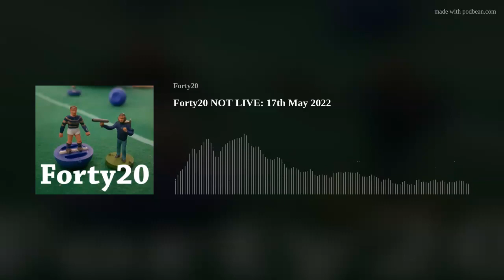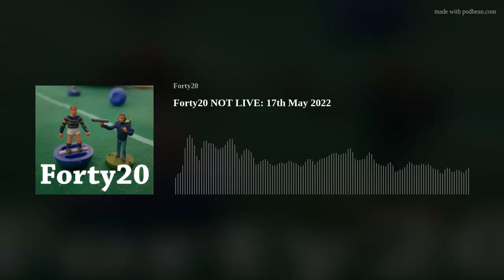Forty20 NOT LIVE: 17th May 2022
Time to reflect, again, on the passing of a huge figure in British Rugby League, and the game world wide, as Phil reflects on the life and career of Maurice Lindsay, a key man in where the game is today. From turning Wigan around, to running the RFL, the creation of Super League, and reinvigoration of the international game...fair to say his impact, whether a fan of his or not, is still being felt today.

As well as a look back on the action, we're joined by Karsten Brumme, our favourite German, as he tells us how he started watching the sport, what he's found on his recent tour here, how hard it is to watch the game in Switzerland, and his impressive collection of shirts!